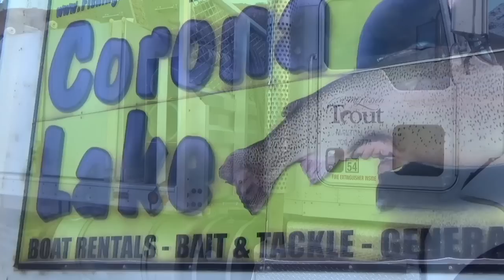12/31/14 SUPER STOCKING VIDEO OF SUUUPERR TROOOUT & PINK MEAT SIERRA BOWS